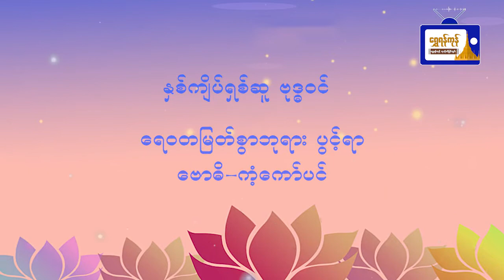"နှစ်ကျိပ်ရှစ်ဆူ ဗုဒ္ဓဝင်"ရေဝတမြတ်စွာဘုရားပွင့်ရာဗောဓိ-ကံ့ကော်ပင်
"နှစ်ကျိပ်ရှစ်ဆူ ဗုဒ္ဓဝင်"
ရေဝတမြတ်စွာဘုရားပွင့်ရာ
ဗောဓိ-ကံ့ကော်ပင်